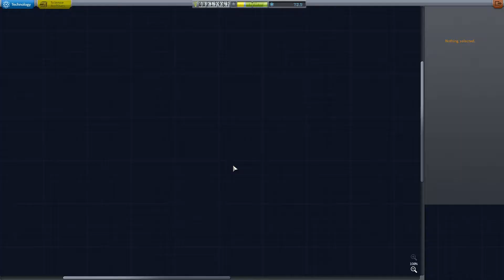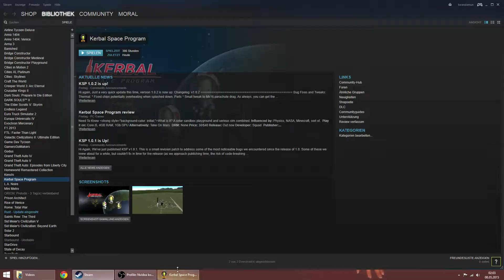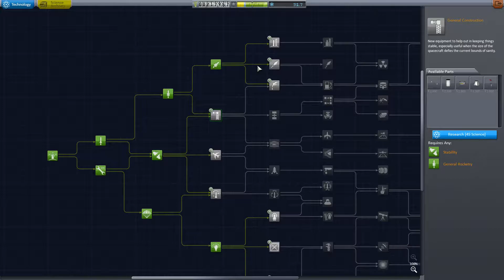[KSP] Let's Play Kerbal Space Program Deutsch #003 Ab in den Orbit (German)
Ab geht's zu den Sternen äh... naja... erstmal überhaupt nach oben!

Entwickler: Squad